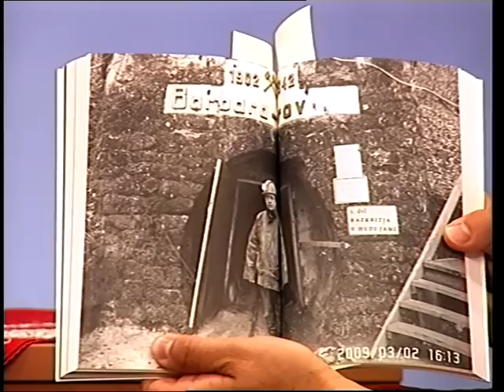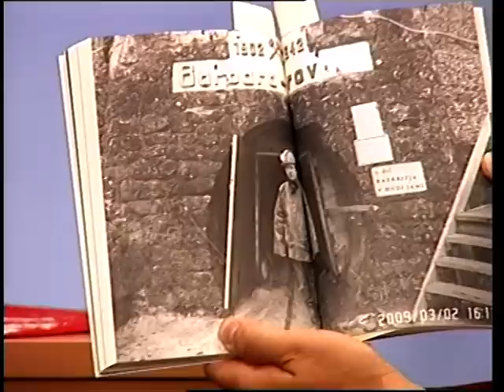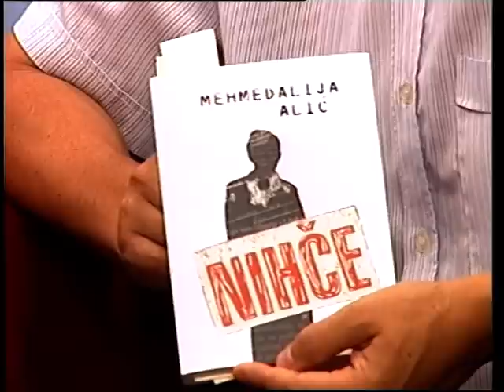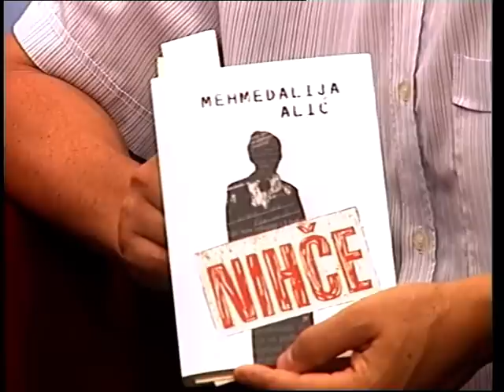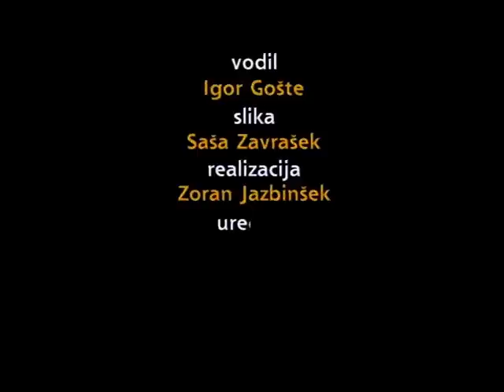Gost tedna Mehmedalija Alić o pokolu v Srebrenici in Hudi jami, 2. del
Gost tedna je pogovorna oddaja televizije ETV